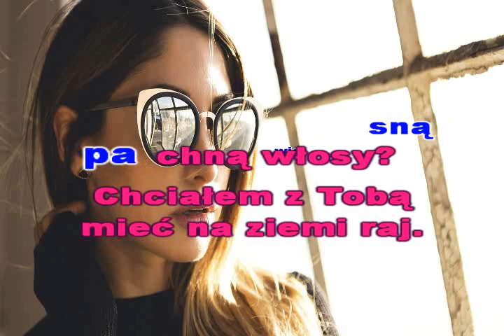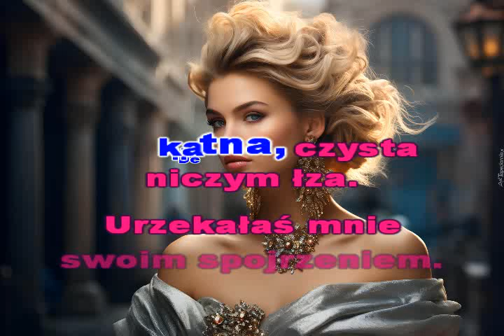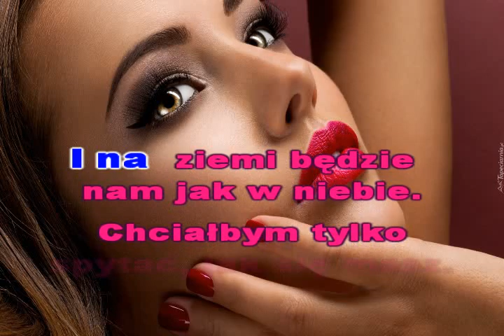OLIWKOWE OCZY-( Qubek)- KFN- glezmann1